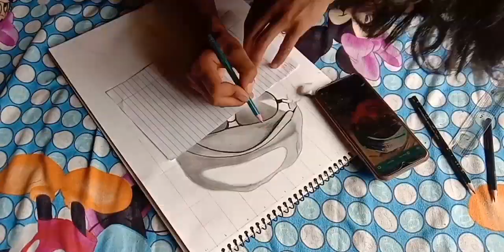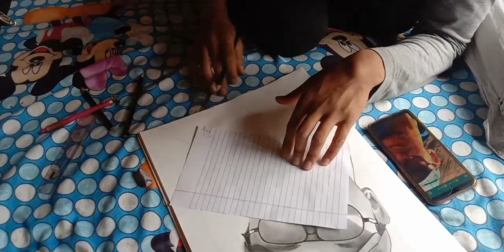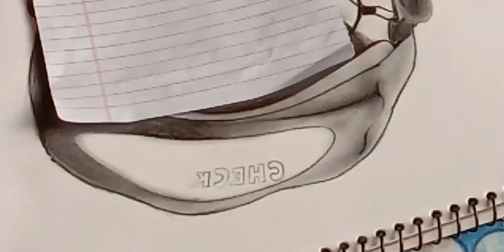Sketch tribute to Mr.Rigzin Nurbu "CHECKMATES"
So here I dedicated a sketch of our legendary lead guitarist from the band Checkmate Mr.Rigxin Nurbu

Hope you all gonna like it.